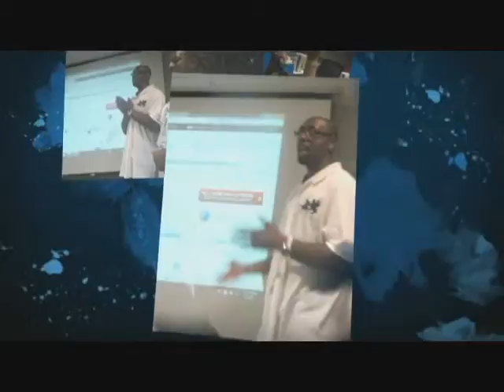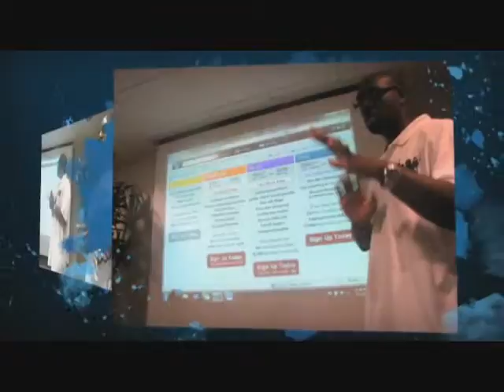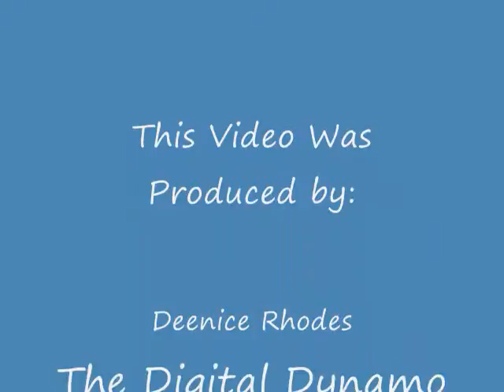BlogTalkRadio CPCUG Meetup Aug 6 2011 DeeNice Rhodes Digital Dynamo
The Capital PC User Group host a monthly Meetup called Tech Day. JSDUNk & J.D. internet radio producers of The Christian Xperience - provided a workshop on How to Create an Internet Radio Program for Free.